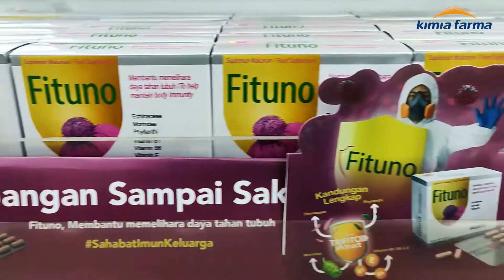TVC KIMIA FARMA UNIT BISNIS PADANG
Credits Video:
Thanks to: Chandra Emilza | Head Manager Kimia Farma UB Padang
Video On Duty: Kimia Farma Unit Bisnis Padang Team
Story Board: mfs mograph | Fickram Azis
Voice Over: Melki Loken
Motion Graphics Animation: mfs mograph

Thanks